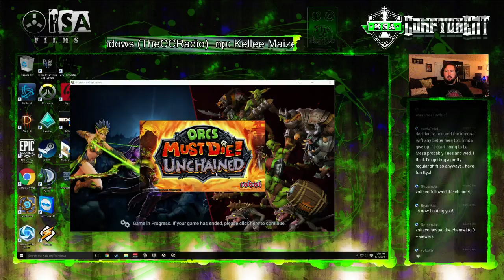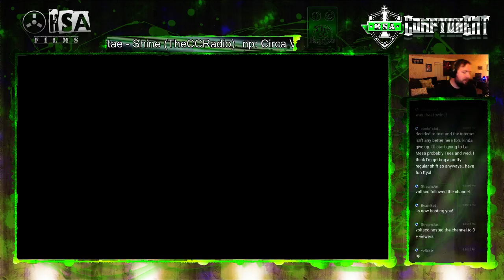Orcs Must Die: Unchained - Survival Level 1 (first play)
Well... sat down with Ikaruss to play the very first level of orcs must die unchained's survival mode. a third player might have helped out. Maybe some better trap placement and funneling to one back lane... we did it though... barely!!!